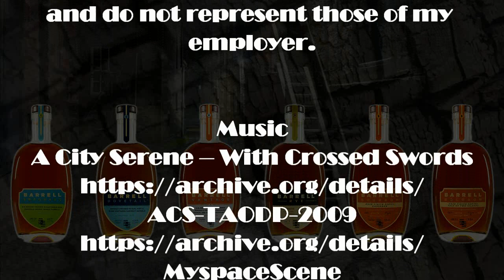The Good Dram Show - Episode 544 'Barrell Craft Spirits'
Welcome to this week's episode of the show in which I'll be looking at the creative American whiskey blending company Barrell Craft Spirits.

Episode 544 – I’m Running Out Of Superlatives Here..!

Nottingham

Featuring
Barrell Craft Spirits Seagrass Rye 60.19%
Barrell Craft Spirits Dovetail 61.27%
Barrell Craft Spirits Vantage 57.22%
Barrell Craft Spirits Small Batch Rye 57.85%
Barrell Craft Spirits Bourbon Cask Finish Series: Amburana 58.21%
Barrell Craft Spirits Bourbon Cask Finish Series: A Tail of Two Islands 54.11%

Music
A City Serene – With Crossed Swords